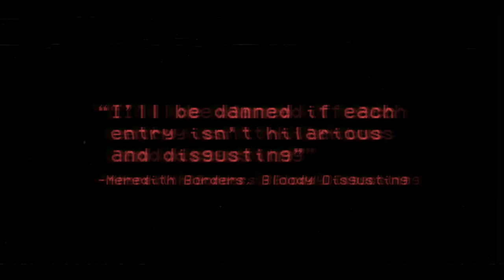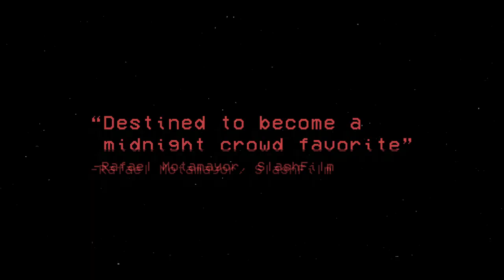SCARE PACKAGE - A Horror/Comedy Anthology - Official Trailer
Seven directors. Seven tales of terror. Zero working cell phones.

SCARE PACKAGE is a meta horror comedy anthology film where director has selected a different horror sub-genre to showcase in a world where cell phones magically stop working and help is always a minute too late.

Starring: Noah Segan (KNIVES OUT), Baron Vaughn (MYSTERY SCIENCE THEATER 3K) Chase Williamson (BEYOND THE GATES), Jocelyn DeBoer (GREENER GRASS), Jeremy King (CAMERA OBSCURA), Dustin Rhodes (WWE Legend), Zoe Graham (BOYHOOD), Hawn Tran (THE WATCHMEN), Kirk Johnson (LAZER TEAM), Chelsey Grant, Jon Michael Simpson, Josephine McAdam and more.

Directed by Emily Hagins, Chris McInroy, Hilary & Courtney Andujar, Noah Segan, Baron Vaughn, Anthony Cousins & Aaron B. Koontz

Produced by Austin-based boutique genre production company Paper Street Pictures